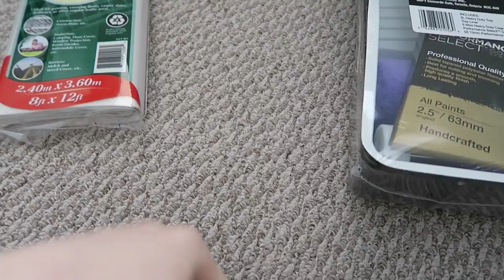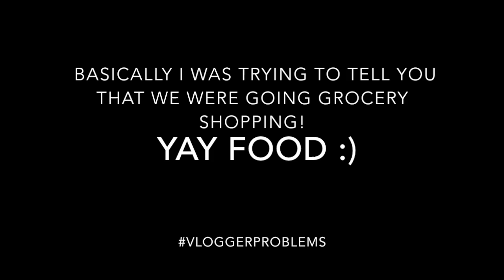PAINTING BABY GIRLS NURSERY!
January 7th & 8th & 9th 2017